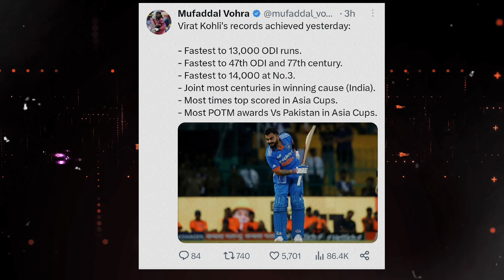Virat Kohli on his CENTURY... 🔥 | India Vs Pakistan Match Virat Kohli Century HUGE News Facts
Virat kohli batting vs pakistan
Virat kohli batting today
Virat kohli latest interview
Virat kohli pakistan